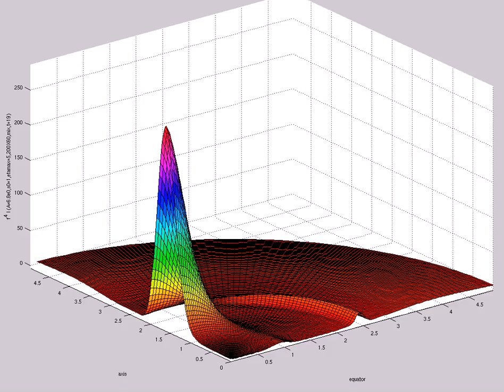f^4 I (A=6.8e0,s0=1,etamax=5,200X60,mix,t=19)